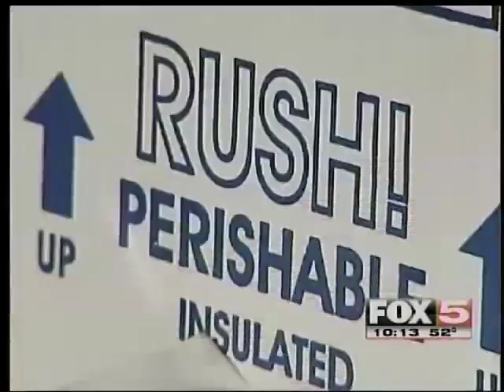Fox News - Store-A-Tooth Dental Stem Cell Banking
Store-A-Tooth Dental Stem cell banking is discussed on Fox 5 News - Las Vegas.